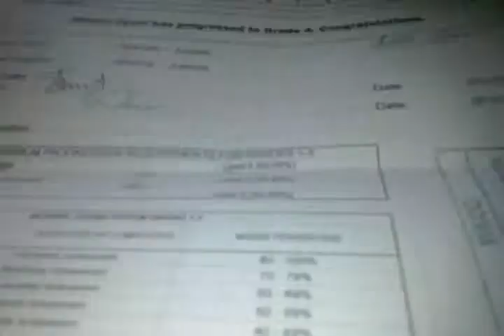Grade 4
I am so glad that I passed to grade 4